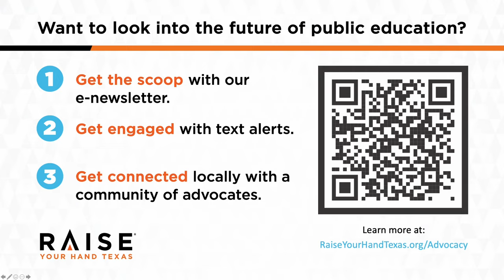"Up Home: One Girl's Journey" A Conversation with Author Ruth J. Simmons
Ruth Simmons' "Up Home: One Girl's Journey" is a memoir from the daughter of sharecroppers in East Texas who became the first Black president of an Ivy League university — a story of girlhood and the power of family, community and the classroom to transform one young person’s life.
From the farmland of East Texas to Houston’s Fifth Ward to New Orleans at the dawn of the Civil Rights Movement, Simmons depicts an era long gone but whose legacies of inequality we still live with today.
In advance of the book's publication, Simmons joins Texas Tribune Editor-in- Chief Sewell Chan to discuss her new memoir and the challenges facing Texas today.